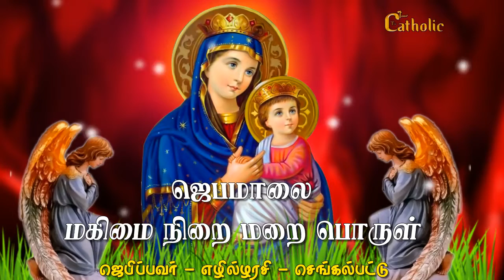🔴தினமும் ஜெபிப்போம் ஜெபமாலை| மகிமை நிறை மறை பொருள் | 23.06.2021| ROSARY |Glorious Mysteries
கொரோனா நோயால் பாதிக்கப்பட்டோருக்கான சிறப்பு ஜெபமாலை